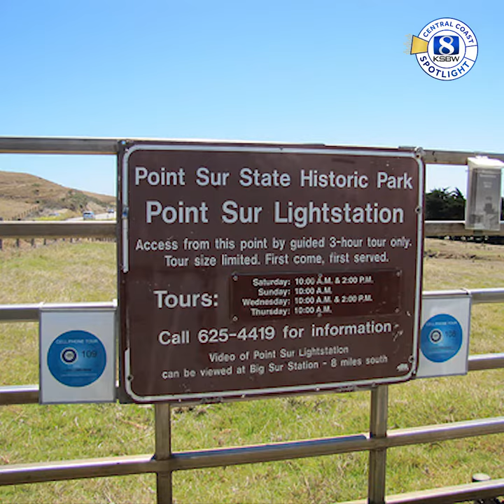Point Sur Lighthouse: A light of life and death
Point Sur is the only complete turn-of-the-century light station open to the public in California. See how its been guiding ships for over a century in this edition of Central Coast Spotlight.